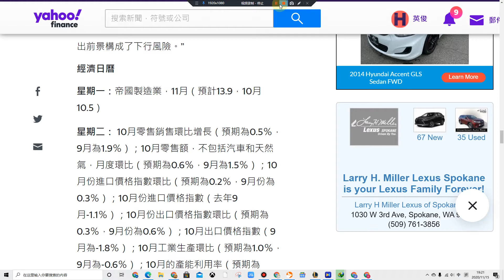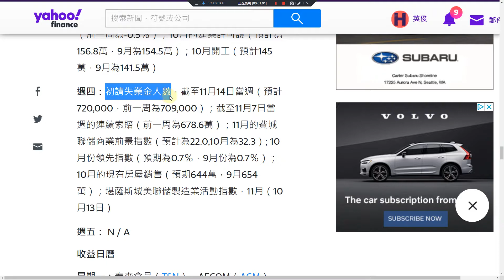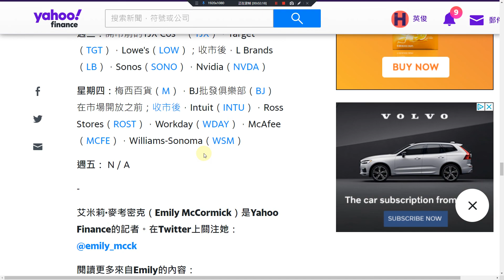這周的股票大事件 各類數據的公佈日期 和 財報的公佈日期